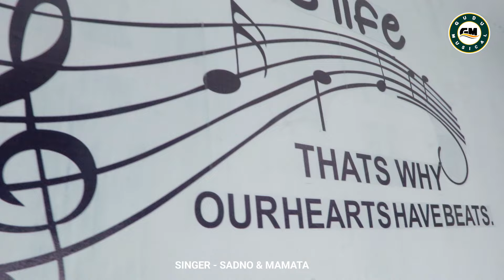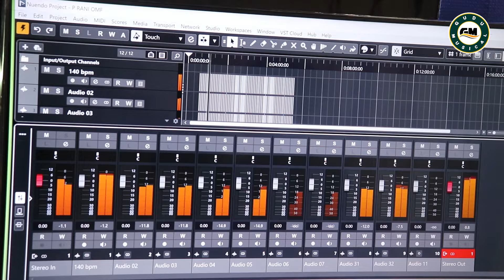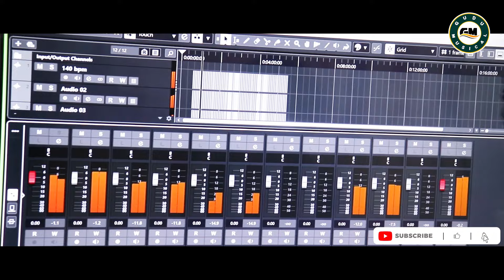HAPPY BIRTHDAY SHRIHANSI || KORAPUTIA SONG || NEW KORAPUTIA DESIA SONG 2024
Song  :  HAPPY BIRTHDAY SHRIHANSI

Singer : SADNO - MAMATA

Lyrics  : Gudu Kumar Khara

Recoding At : Gudu Musical Studio Koraput

Mixing & Mastering By :  Gudu Kumar Khara

Music Label : Gudu Musical

Editor : AK Production [ Gudu Musical ]

All Copyrights Reserved By : Gudu Musical

This is to certify that we Gudu Musical By Virtue of Our assignment agreement have granted Dizimint Innovatives (OPC) Private Limited Exclusive digital and telecom and internet distribution license for Exclusive digital and telecom and internet distribution license for all songs under Gudu Musical

Amazon Prime Music

Social Media _-_

Tip Tip Barsa Pani koraputia
New koraputia desia song 2024
new koraputia 2024
jsong 2022 new desia song new sambalpuri song jbr production koraputia song jbr production hundi production new koraputia song damo kiran surya lede koraputia new desia song 2022 desia song 2023 gudu musical koraputia old song lede desia song 2022 koraputia new desia song 2024 ab koraputiakoraputia dj song lede new koraputia gudumusicalstudio koraputianew koraputiasongnew koraputiasong gudumusical jbr gudu new korapuita djDamo desia song 2024Desia mix UmaDhemssa tv 2024Gudu musical studio koraputAnil TakriKoraputia natakNew Koraputia Desia Song 2024desia mix dj umajbr musickpt dj productionnew desia song lede#Koraput#koraputia NewKoraputiasong2024#